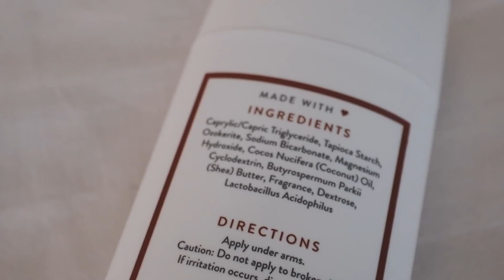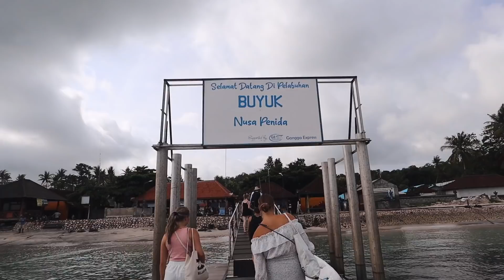Exploring Nusa Penida & First Impressions⎮Bali Travel Vlog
Hi beautiful souls! In today's video, I am sharing with you my experience visiting Nusa Penida for the first time. The scenery was truly stunning and it makes for a great day trip from Bali, however it wasn't all that I thought it would be, and sometimes travel is like that. I hope you enjoy the vlog, and feel inspired to visit Nusa Penida one day! Take care of yourself, your loved ones, and I'm sending lots of love xxx

NATIVE DEODORANT REVIEW

LET’S CONNECT

PODCAST

OUTFIT

PRODUCTION

Produced and edited by Jasmine Lipska❤︎